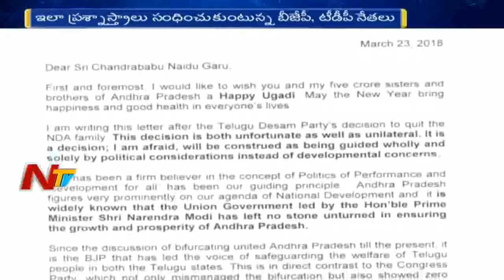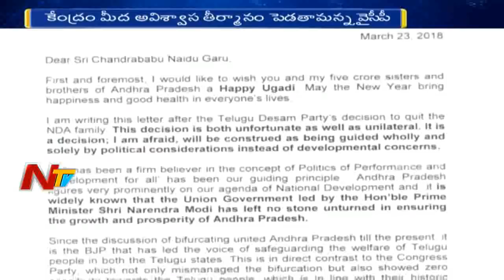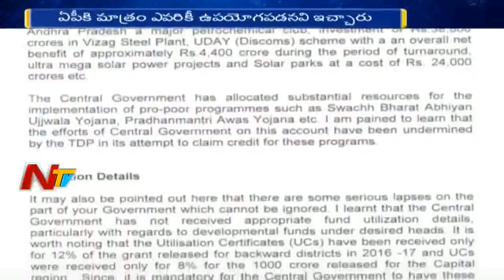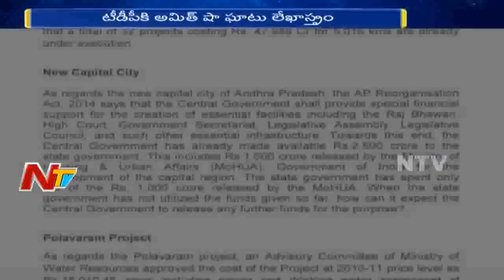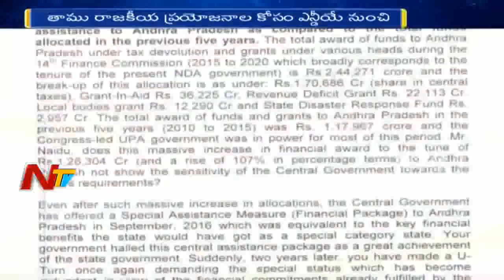AP CM Chandrababu Naidu Hits Back at Amit Shah's Letter Over AP Special Status || Story Board 02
AP CM Chandrababu Naidu Hits Back at Amit Shah's Letter Over AP Special Status || Story Board Part 02